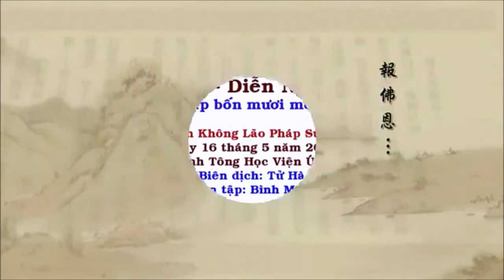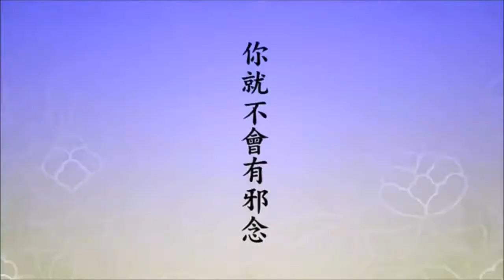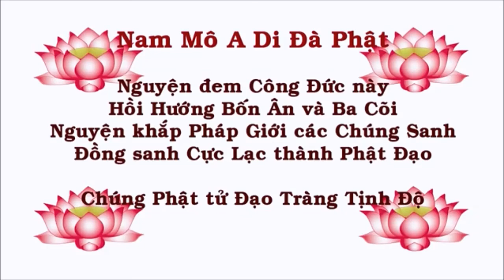Tịnh Độ Đại Kinh Giải Diễn Nghĩa Tập 41 - Pháp Sư Tịnh Không